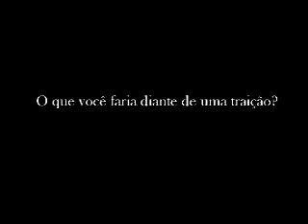Trailer oficial - Cris e Dany, Conectadas (regiao Lapa- sp)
De Caroline Laranjeira

Sinopse: Cris e Dany conectadas

Cris é uma garota decidida que terá uma lição dura da vida: aprender a lidar com uma traição.
É nesse momento difícil que ela vai encontrar ajuda num dos lugares mais improváveis: nas
mensagens do blog da Dany.
Acompanhe essa emocionante história que mostra como um encontro casual pode mudar uma vida.

Genero: Drama
Duração: 16 min.
Origem: Brasil